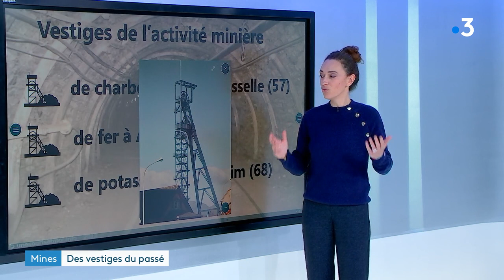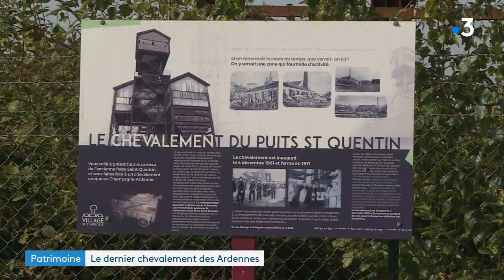Rimogne G E 2021 11 10